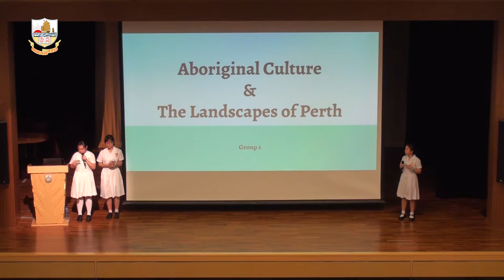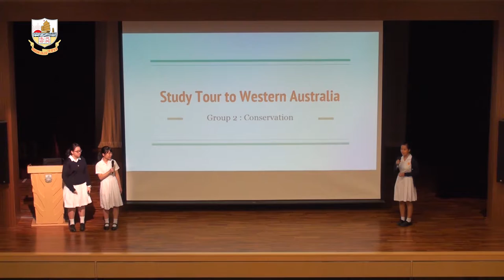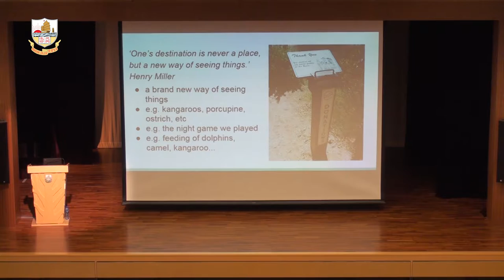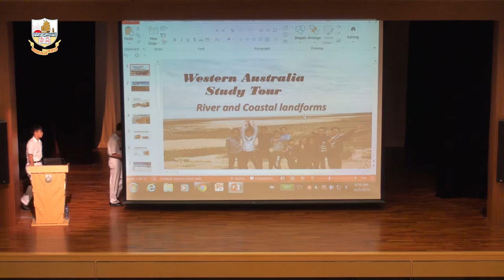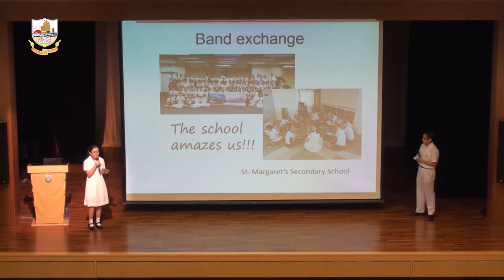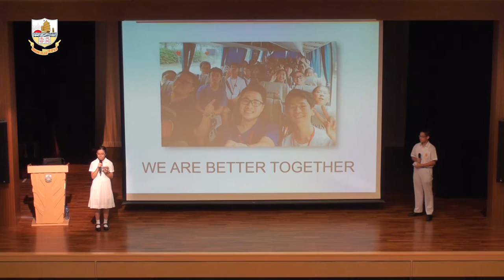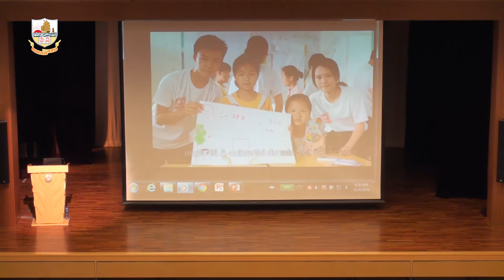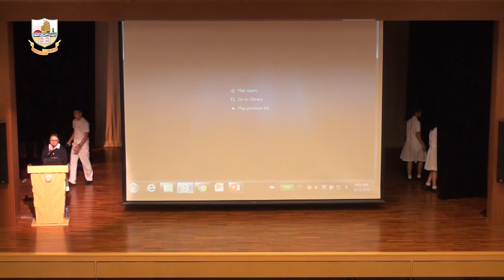20160930 School Assembly Cultural Exchange Sharing on Study Tours Junior Form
20160930 School Assembly Cultural Exchange Sharing on Study Tours Junior Form